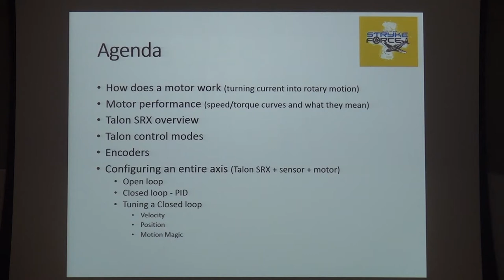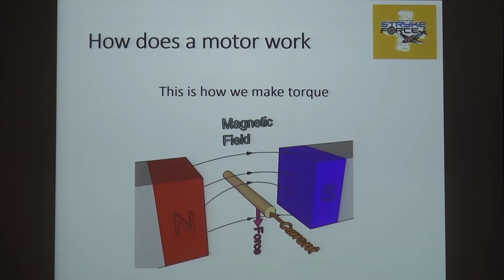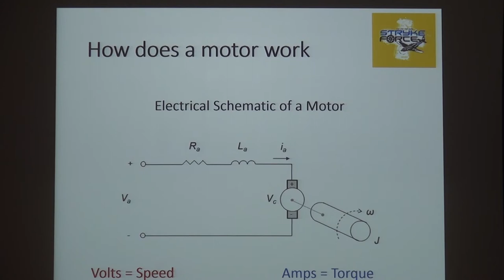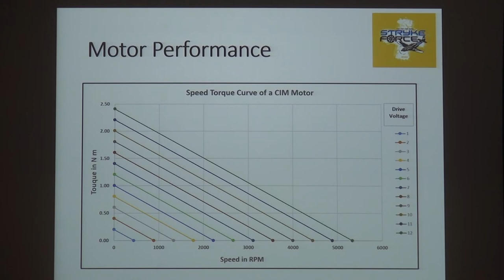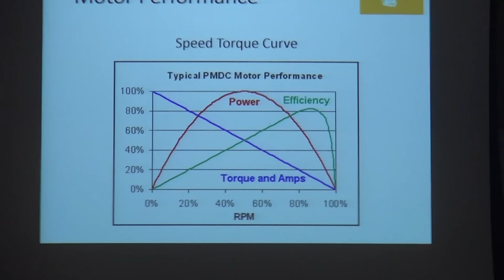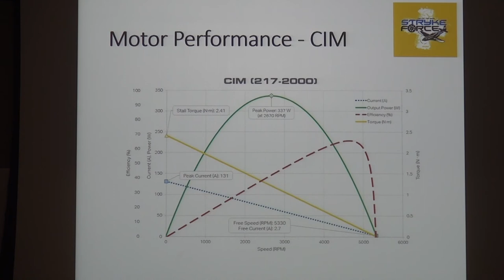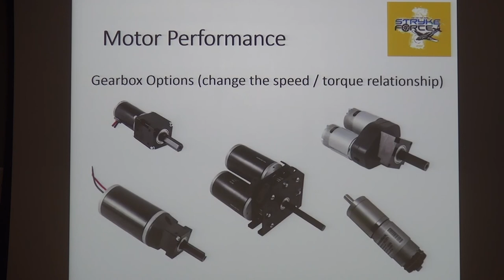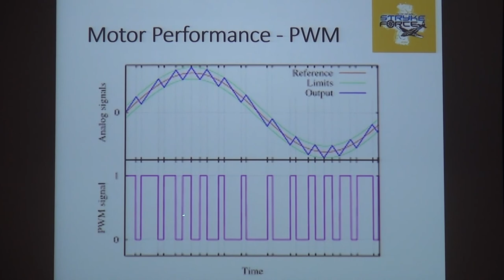Stryke Force Talon SRX Motor Training Course Dec 2017 – Chapter 1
This is chapter 1 of 9 from the Talon SRX motor training course Stryke Force conducted in December 2017.

Chapter 1,   Motors - 46 min

Motor Physics and Construction
Motor Model and Schematic
Motor Speed Torque Curve
Motor Performance – Power and Efficiency
Motors in FIRST – Choices and Trade offs
Gearboxes – Getting the right speed and torque
Motor Heat
Motor Drive – What is Pulse Width Modulation (PWM)